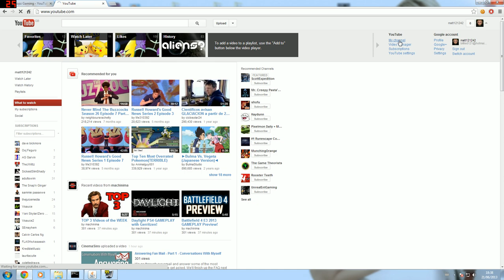How to feature a channel on your YouTube channel. June 2013.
There used to be a small arrow in the top right corner where you can edit the channels on your own channel, but now the way to do it is by clicking the 'about' icon, then editing it from there. I noticed there was a lack of videos on how to do this so I made a quick one.